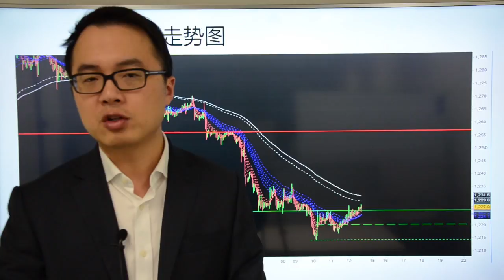Go Markets 2017年 每日财经点评 5月12日 周五 （隔行如隔山，投资不能靠赌性）